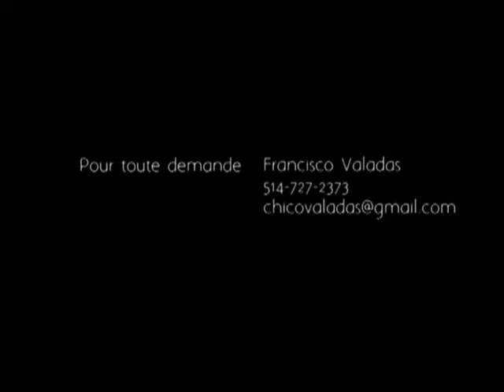Fado avec Lucia Raposo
Fado à Montréal vous présente Lucia Raposo, chateuse de fado, musique traditionnelle portugaise